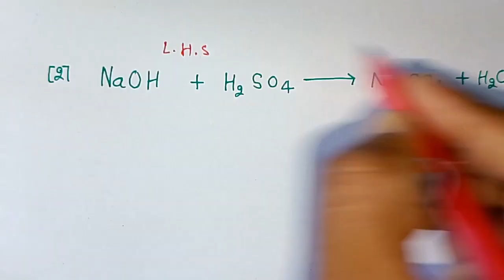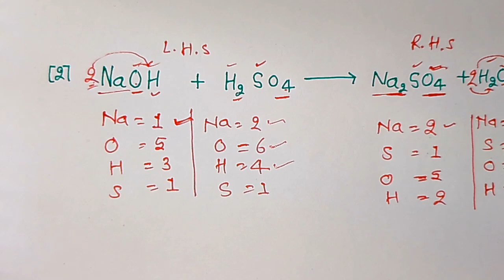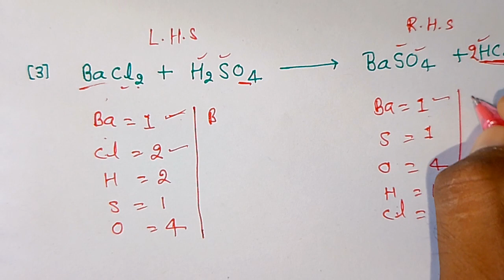रसायनिक समीकरण को संतुलित करना सीखे | rasaynik samikaran ko kaise santulit kre | chemical reaction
rasaynik samikaran ko kaise santulit kre, class 10th science, class 10th science chemical reaction, rasaynik samikaran ko santulit karne ka trick, रासायनिक अभिक्रिया, रासायनिक समीकरण को संतुलित करने का आसन trika, रासायनिक अभिक्रिया एवं समीकरण, rasaynik abhikriya evam samikaran, class 10th science chapter 1, lecture by firdos